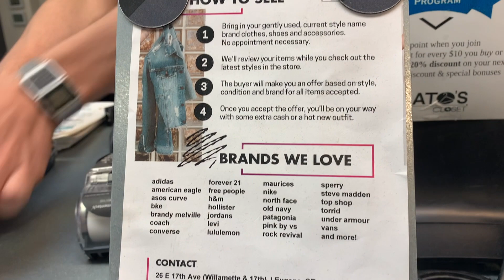My First Time Shopping PLATO'S CLOSET | Thrift With Me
Never have I ever shopped at Plato's closet... until now! Come along as I thrift and stumble my way through learning all about this "influencer favorite" store. Curious to hear your thoughts and experiences. Sorry for the blurry moments... my camera decided to do it's own thing. :) xox

PHYTOMER OLIGOFORCE ADVANCED Wrinkle and Dark Spot Correction Moisturizing Serum

Phytomer Youth Contour Smoothing Eye and Lip Cream, 0.5 fl. oz. | Dermstore

Phytomer Accept High Tolerance Cream, 1.6 fl. oz. | Dermstore

♡ My Makeup Favs

Wowder Weightless finishing powder

Join me all week for daily videos! xoxo